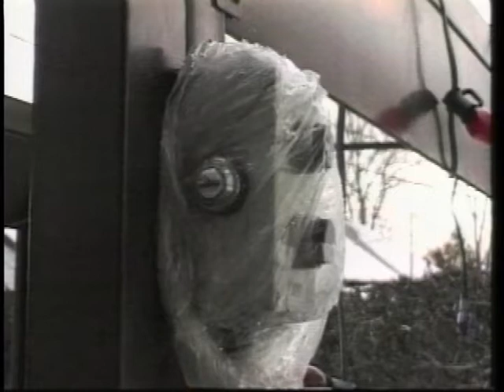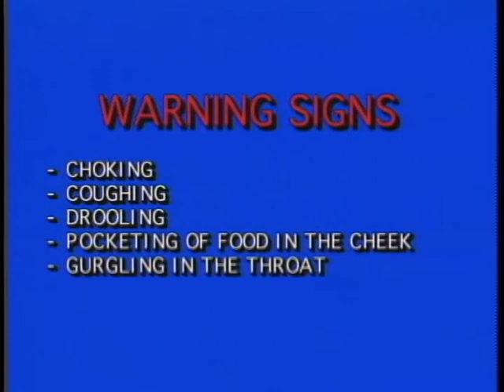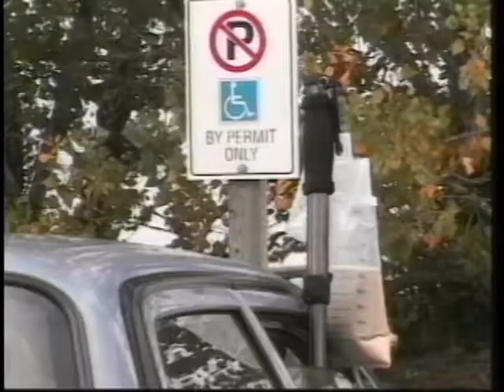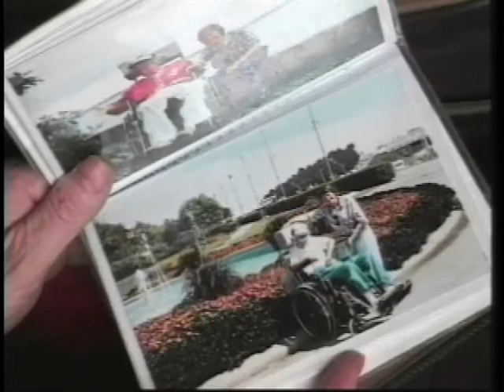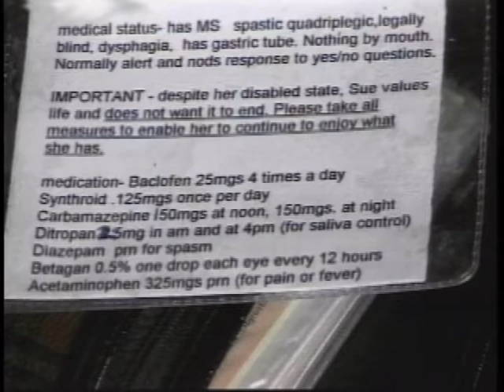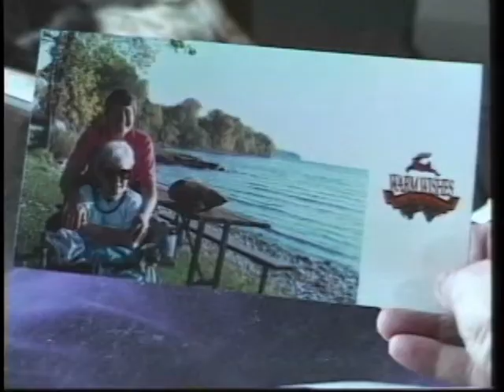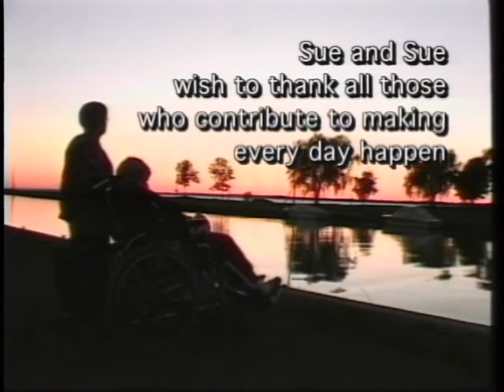practical aspecrts of everyday life movie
A caregiving video about problem solving the activities of daily living including taking vacations. Life's challenges are faced and life's rewards are enjoyed.